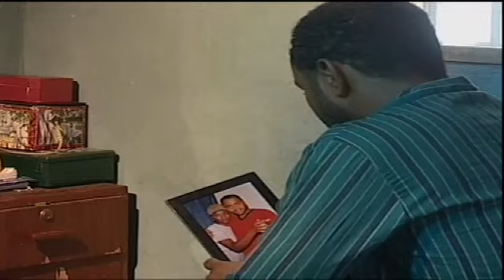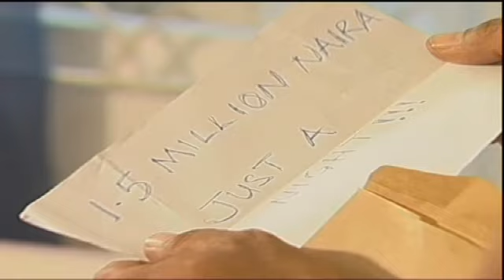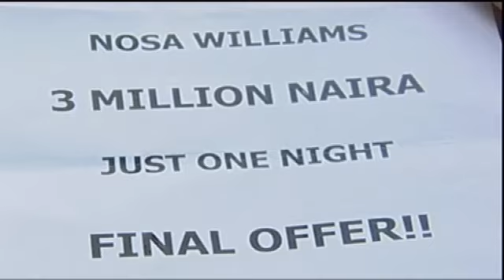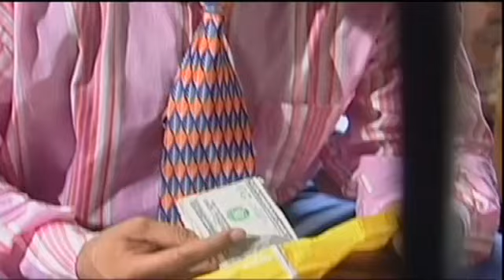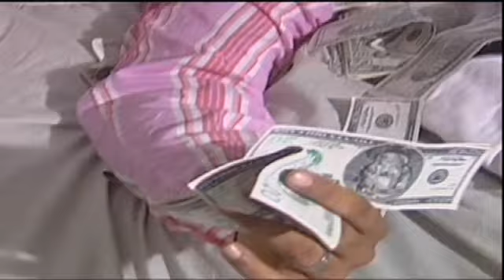DEADLY PROPOSAL {RAMSEY NOUAH, CHIOMA CHUKWUKA} LATEST NIGERIAN NOLLYWOOD MOVIES